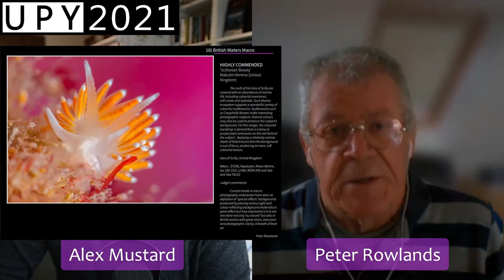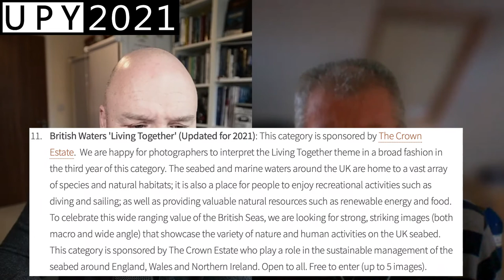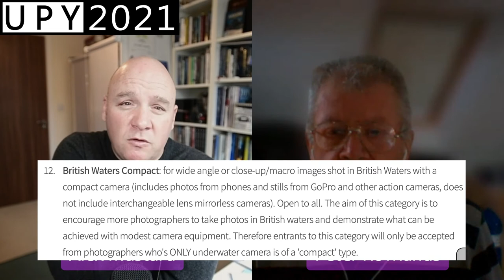Alex Mustard and Peter Rowlands discussing how to win UPY British categories!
A live Facebook recording of judges Alex Mustard and Peter Rowlands discussing the Underwater Photographer of the Year contest - UPY 2021. In this video they talk about the type of images to enter in the contest in the British Waters categories.